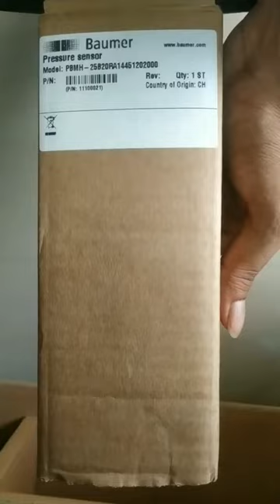Baumer, Pressure and continuous level measurement PBMH